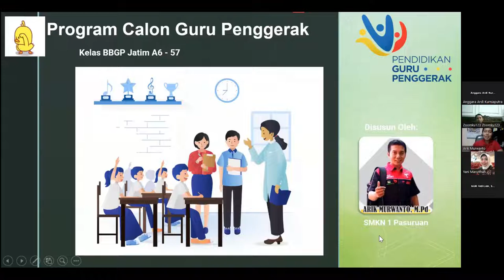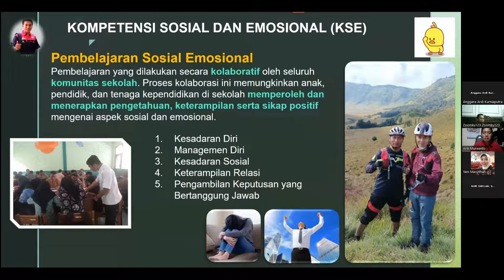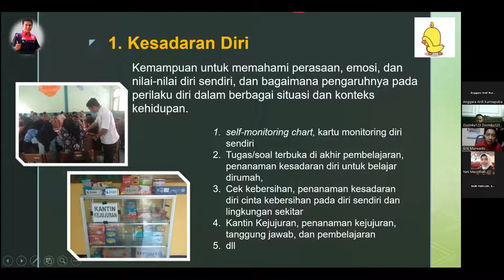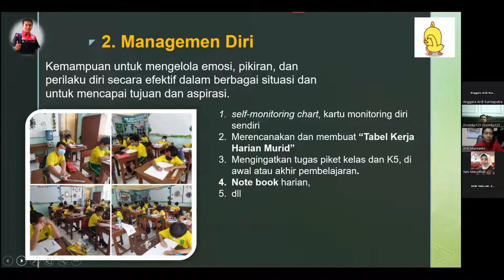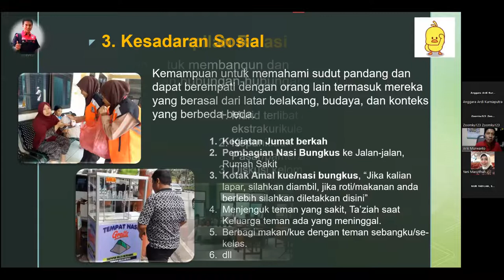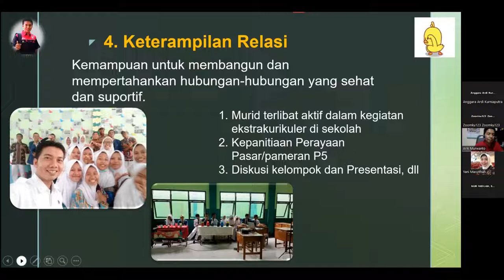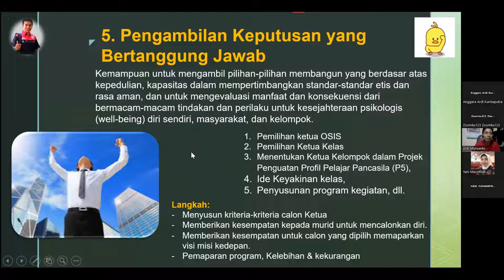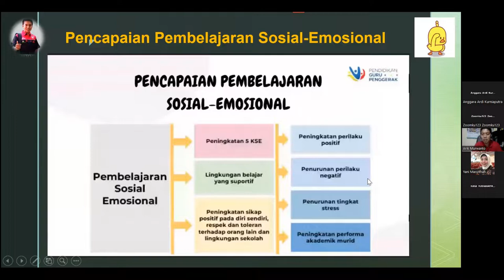KOMPETENSI SOSIAL EMOSIONAL DALAM PEMBELAJARAN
KOMUNITAS GURU PENGGERAK KOTA PASURUAN